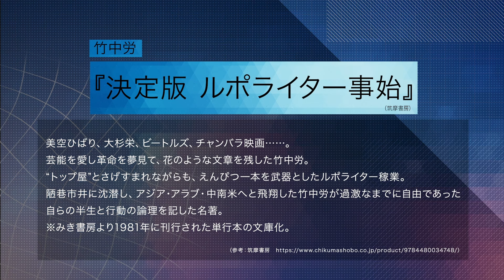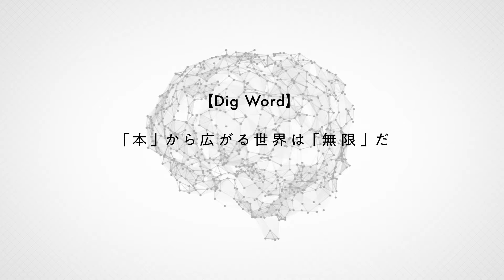【社会不適合者の俺】「それでも人間讃歌を描く」裕福な生まれへの恨みを抱える芸能界のルポライター・水道橋博士が語る「本」だからできること（第2回/全2回）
▼目次
0:49 水道橋博士の文筆業における「美学」
4:58 「人間音痴」が紡ぐ「人間讃歌」の物語
7:04 「本」こそ至高

▼番組概要
本から人生が香ってくるのは、どうして？
芸能界の「ルポライター」を胸に秘める水道橋博士さんが語る「本だからできること」

水道橋博士
1962年岡山県生まれ。ビートたけしに憧れ上京するも、進学した明治大学を4日で中退。弟子入り後、浅草フランス座での地獄の住み込み生活を経て、1987年に玉袋筋太郎と漫才コンビ・浅草キッドを結成。1990年のテレビ朝日『ザ・テレビ演芸』で10週連続勝ち抜き、1992年テレビ東京『浅草橋ヤング洋品店』で人気を博す。幅広い見識と行動力は芸能界にとどまらず、守備範囲はスポーツ界・政界・財界にまで及ぶ。メールマガジン『水道橋博士のメルマ旬報』編集長。主な著書に『藝人春秋』(文春文庫)、『はかせのはなし』(KADOKAWA)ほか。

・YouTubeチャンネル（水道橋博士の異常な対談 〜Dr.Strangetalk〜）